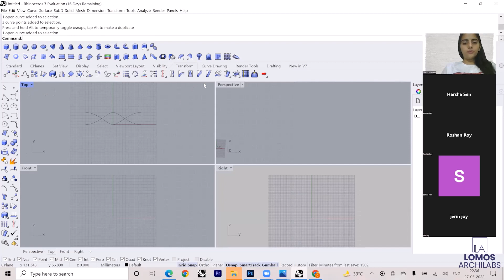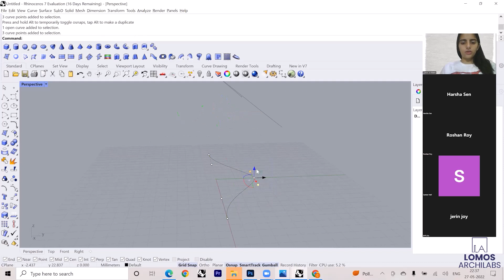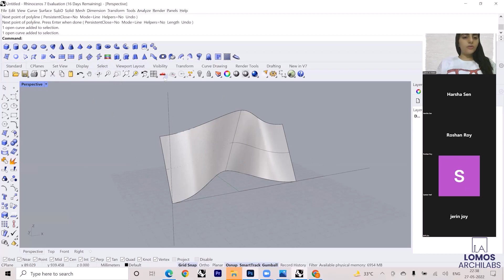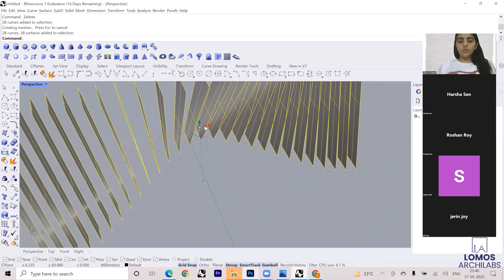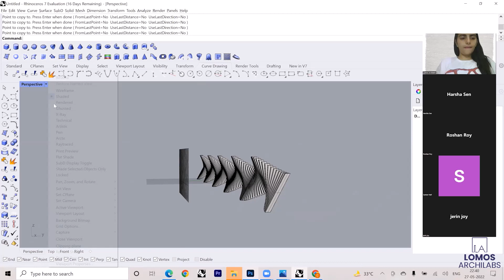Master Rhino + Grasshopper under Industry experts!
📲 Stop scrolling instead attend Free Demo Class!

🚨 This holiday season master Parametric Modelling, Computation, rendering and visualization. Upscale your Rhino3d + Grasshopper skills under industry experts.
🚨 Join our classes by going to our website to learn any software. Become a pro within a month!
See you all in our upcoming classes! Happy learning!

⭐️Live • Practical • Certified

⭐️ Go through our channel the find multiple videos on various other software.